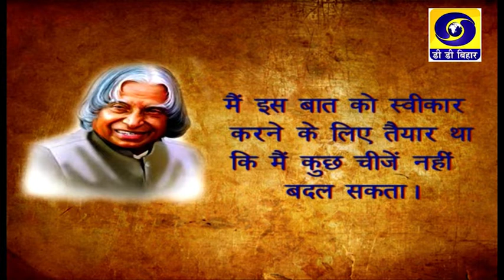Bihar Bihan | 15 Septamber | Doordarshan | Foundation Day